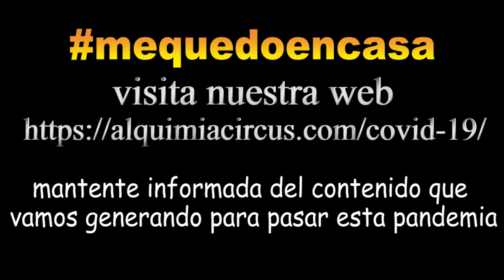Video Meme Covid 19-7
Cuando te llega la inspiración viene toda seguida y para el Video Meme Covid 19-7 tuve muchas inspiraciones, y muchos cambios de vestuario. Porque ya veréis la variedad que tuve que sacar del armario para hacer este repaso histórico en clave de humor clown para el Video Meme Covid 19-7

Creo que la misión de un artista en estas épocas debe ser la de sacar unas risas por eso he creado estos vídeo meme covid 19 con las cosas que se me van ocurriendo durante este confinamiento en nuestras casas.

Porque esta pandemia del Covid-19 la podemos pasar todas juntas y si conseguimos hacerla más amena pues mejor para todas las personas. Con este Vídeo Meme Covid inauguro una racha de las mayores tonterías que se me van ocurriendo.

Lo mejor es mequedoencasa porque así ni te expones, ni expones a nadie a contagios. Charly Chan Cha apoya el nosquedamosencasa con todas vosotras. Humor, talleres, espectáculos en directo, lectura de cuentos y más cosas. . Por y para eso trabajamos ahora en Alquimia Circus porque nosotrasnosquedamoscontigo para que tengas cosas que hacer. Entre todas combatiremos al Covid-19 o Coronavirus, con humor, con conciencia y con las personas que nos cuidan desde la sanidad pública.

Gracias a todas esas personas sanitarias que protegen y trabajan a destajo para que nuestros enfermos y enfermas puedan seguir adelante y las personas expertas sigan en la investigación. GRACIAS A TODAS, a las 20.00 desde nuestros balcones saldremos a daros las gracias en modo de aplauso.

Mi nombre es Charly Chan Cha, cofundador de la compañia Alquimia Circus si queréis ver más información puedes seguirme en :